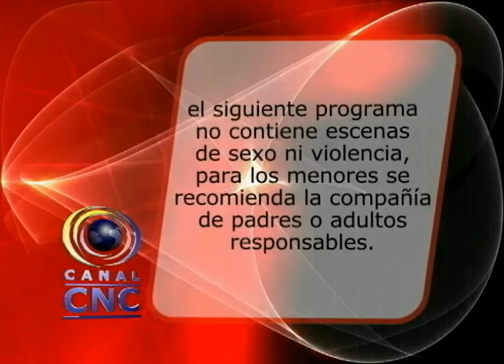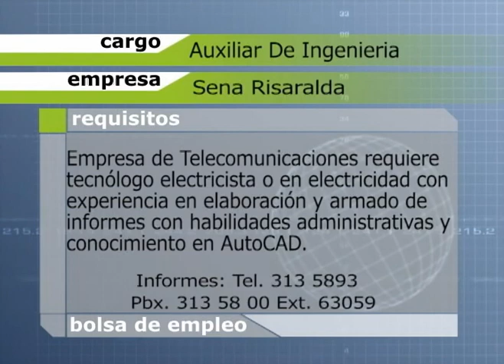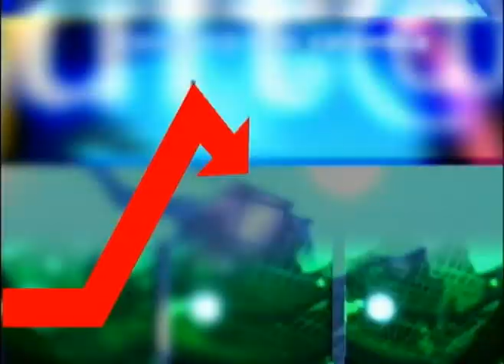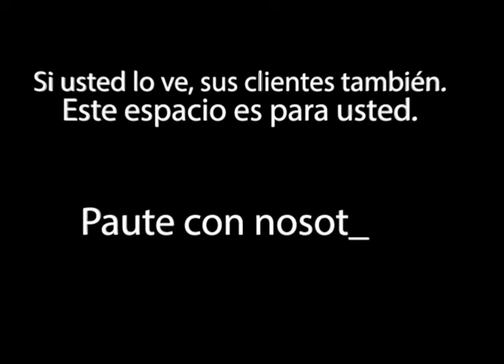CNC NOTICIAS LUNES 08 SEPTIEMBRE 2014